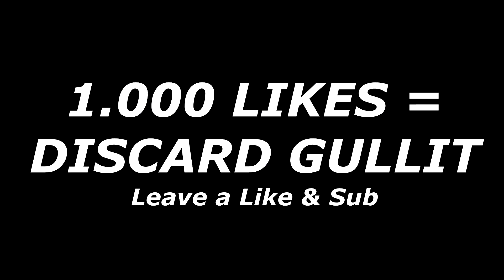DISCARD C RONALDO! Best WALKOUT I discarded in my life🔥 FIFA 22 Ultimate Team Pack Opening Animation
DISCARD C RONALDO! Best WALKOUT I discarded in my life🔥 FIFA 22 Ultimate Team Pack Opening Animation 1000 LIKES?